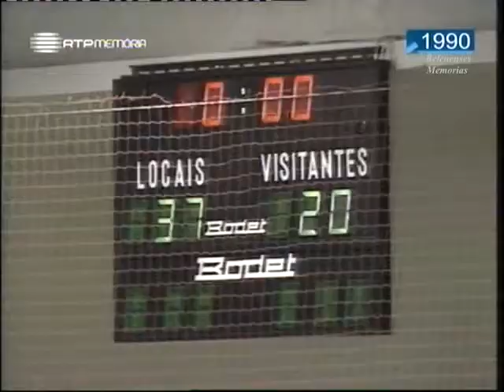E. Avenida 21-37 Belenenses Época 89/90